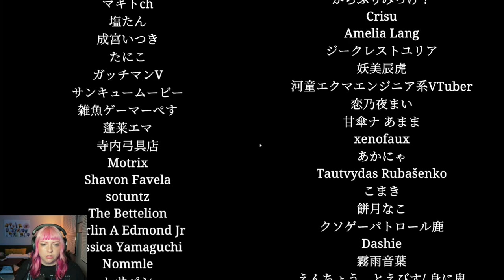TRAPPED ON HAUNTED BULLET TRAIN - SHINKANSEN 0 新幹線 0号 - NEW Chilla's Art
in this game we play as a man on a train that is stuck in a never ending loop. the only way to make it stop is by detecting anomalies as we go through each train car until we reach the front to hit the brakes!

softwares used:
OBS studio
Wondershare Filmora